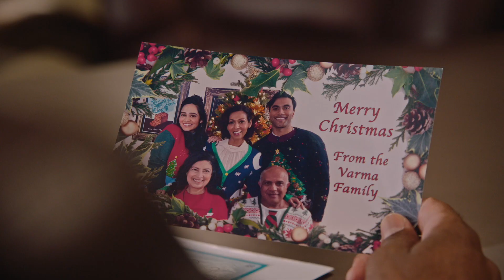Baking Spirits Bright | Trailer | Nicely Entertainment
BAKING SPIRITS BRIGHTS
(1 x 90') Dedicated to preserving the east-meets-west traditions of her Indian family's fruitcake company, a culinary executive matches wits with the marketing guru assigned to her company rebrand and falls in love while teaching him her holiday traditions.

ABOUT NICELY ENTERTAINMENT
Nicely Entertainment is a distribution and co-production company bringing quality TV series and movies to global audiences and markets around the world.